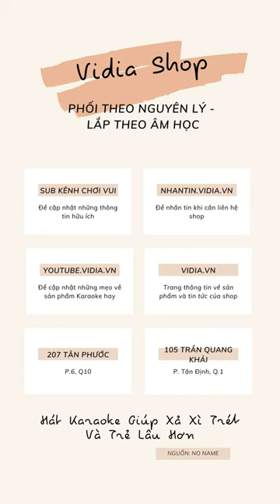Review Micro Không Dây CAVS T4, Quá Chất - Vidia 0902699186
- Đt tư vấn: 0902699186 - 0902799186
-- Nhantin.vidia.vn